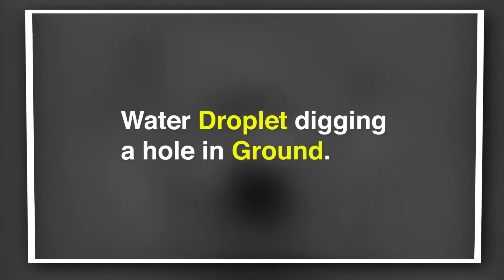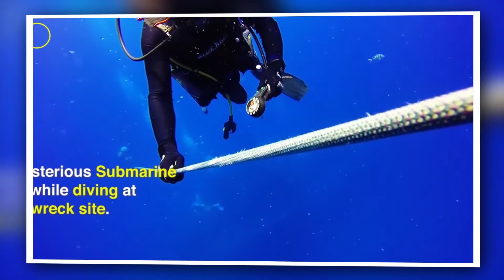Best this week | Water droplet digging a hole in Soil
Hello everyone,
So here on Viral Tv, we have brought you some of the most amazing and awesome videos across the internet this week. So grab some snacks and enjoy it.

Thanks to all the amazing people who submitted their videos!

Sources:-
1.This water droplet digging a hole in glass powder!:- (Source: Reddit)

Videos are used with permission from the original video owner or used under agreement from our licensing partners.

Want to see your video to be featured in our next compilation?
 Contact the email list above.